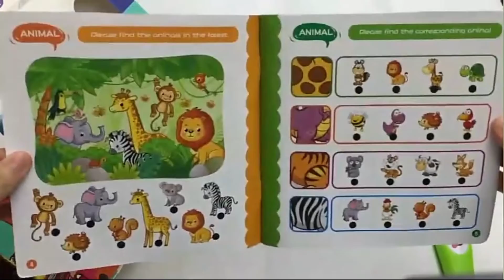HOW TO USE TALKING Y-PEN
Help brain development, promote the healthy growth of babies,can promote interaction with children and increase communication between family members, most funny and Eco-friendly material.We have many kind of this series,if you are interesting, please contact me for details.